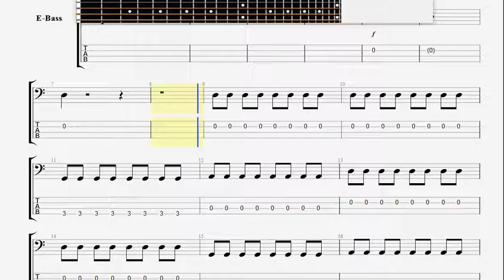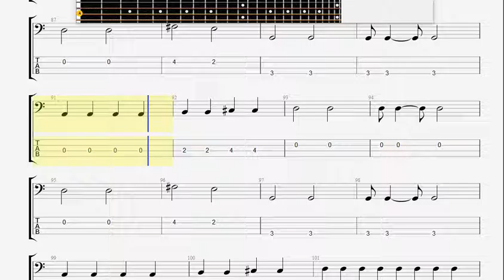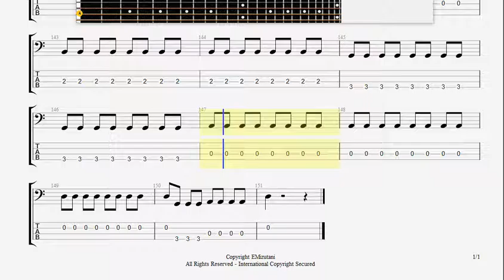Blink 182 Dysentery Gary BASS GUITAR TABLATURE